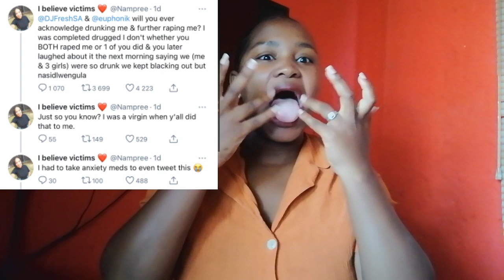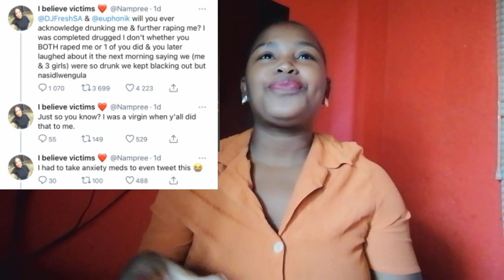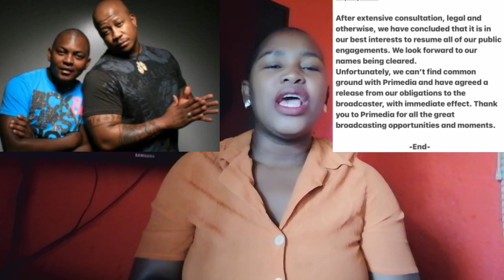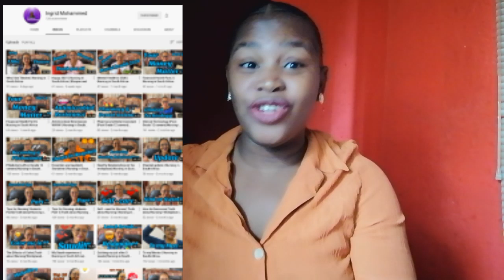DJ Fresh and Euphonik are Officially FIRED |Bonang and Penny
Hey Bantase welcome back to the channel and today we are talking about
Penny Lebyane

Ingrid's Channel